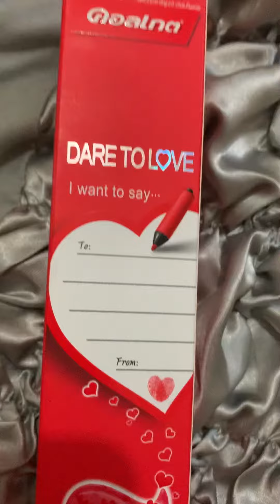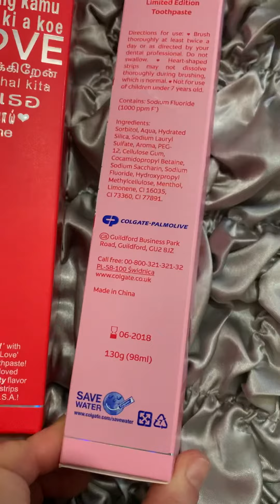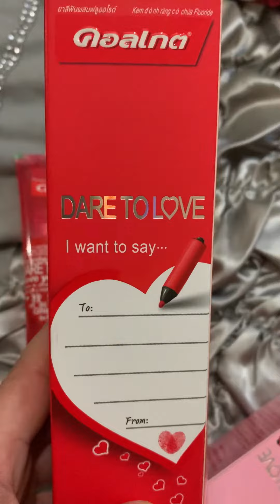معجون أسنان كولجيت حاجه مبهره 😂